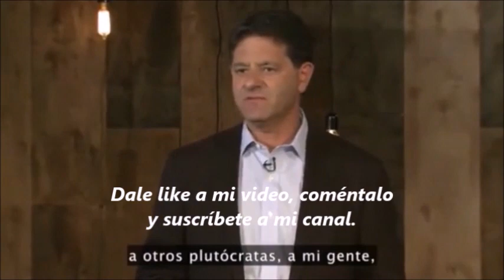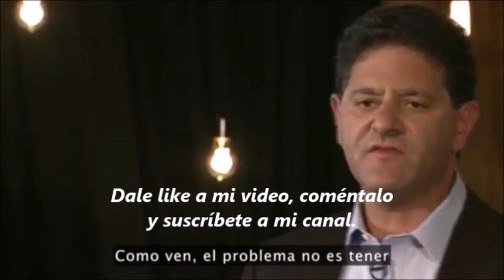AMLO mostró en video a un empresario de EU explicando La Plutocracia(gobierno de los ricos).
En la mañanera el presidente AMLO mostró un video de un empresario muy rico de EUA, donde explica el daño que hace a la población el que no distribuyan sus riquezas, y que en un momento dado por ese daño, los espera la horca.